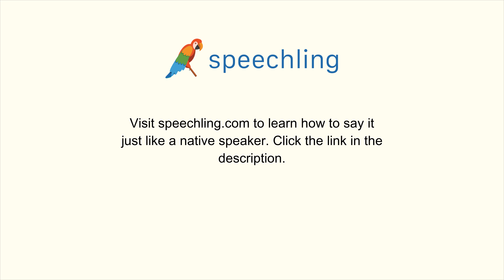How to say "Are you free tonight?" in Chinese (Simplified)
Male Voice:
今晚您有空吗？

Female Voice:
今晚您有空吗？

Male Voice Translation:
Are you free tonight?